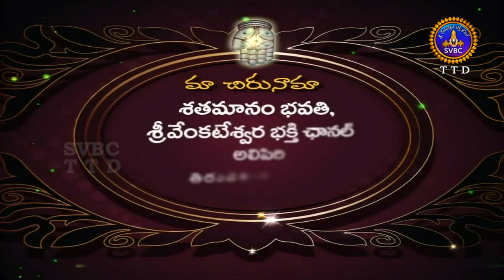Satamanambhavati | 04-10-18 | SVBC TTD